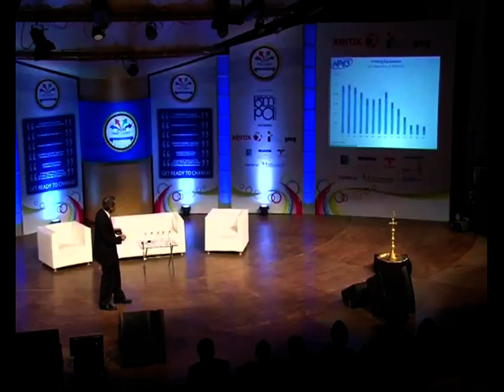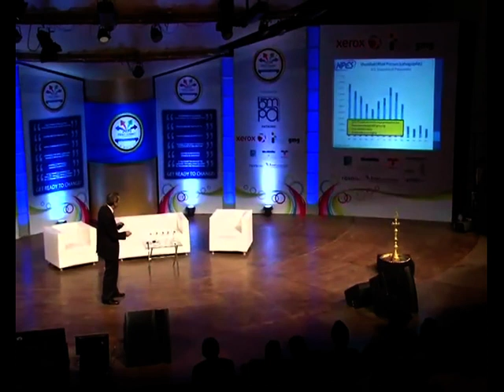Thomas Saggiomo at BMPA Print Summit 2013